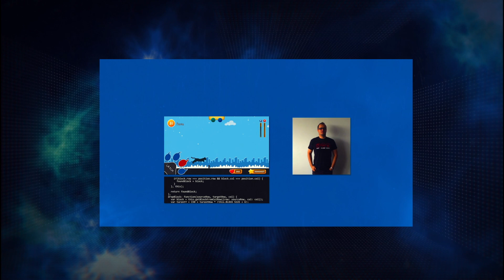Bite-Sized Coding Academy - Learn in 3 Minutes a Day - Trailer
Welcome to the Bite-Sized Coding Academy - the world's first online curriculum designed for busy individuals who are eager to learn programming. Featuring bite-sized lessons that anyone can manage, this highly flexible resource will get you started with:

- Web Development (HTML, CSS, JavaScript, jQuery, React, Git & GitHub)
- Data Science (Python, SQL, Matplotlib, Seaborn, and Bokeh)
- Game Development (Unity, HTML5, and Godot)
- Mobile Development (Swift and Java)

...and more!